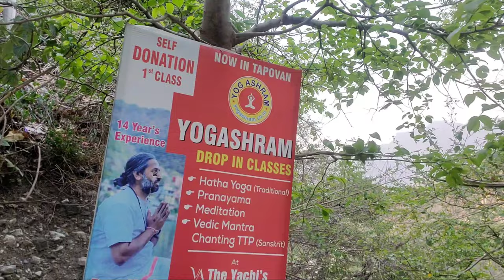First Vlog Of Rishikesh ! Isne Butter Chicken Jada He Kha Lia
First Rishikesh Vlog ! Chaman Ne Jada Butter Chicken Kha Lia
Join me as I immerse myself in this vibrant culture, meet some amazing people and discover what makes Rishikesh so special. So sit back, relax and enjoy watching my adventure unfold in this beautiful city!